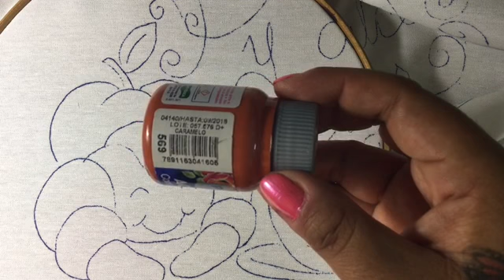Pintura En Tela Desayuno Kawaii # 1 Con Cony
Pintura en tela en este vídeo te enseño a pintar la manzanita y cuernito .. anímate y pinta conmigo esta hermosa labor . ANIMO TU PUEDES